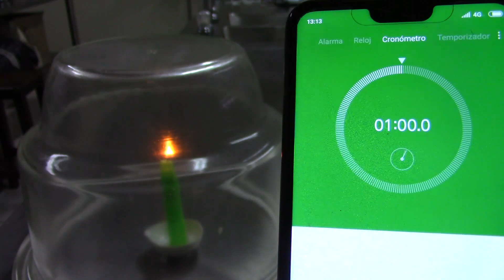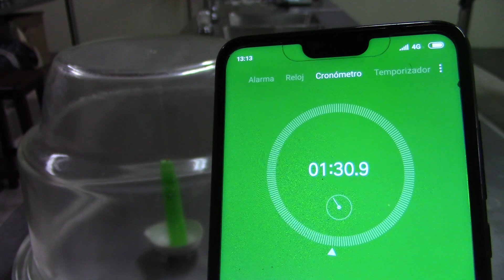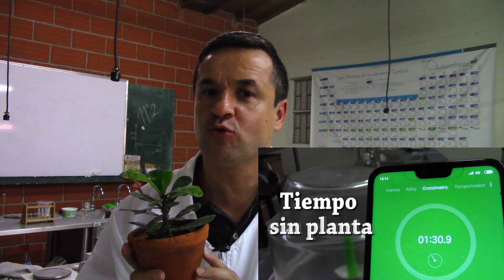Fotosíntesis: La Reina de las Reacciones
En este experimento demuestro que la Fotosíntesis es la reacción química más espectacular e importante.